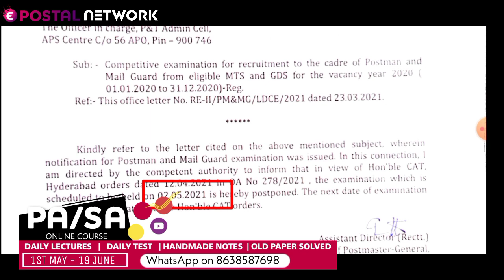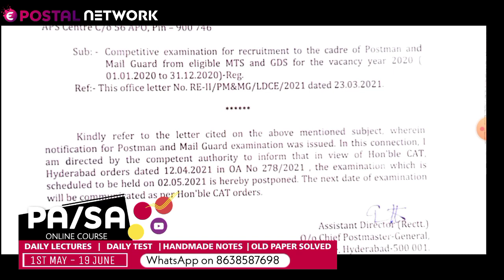TELANGANA POSTMAN/MAIL GUARD Exam 2020 | Postponed - CAT Hyderabad